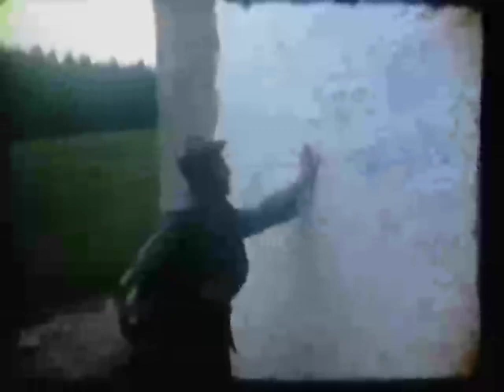Evocazioni canore (Treviglio graffiti 1972)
Il gruppo amatoriale parte del Cineclub Fedic di Treviglio, l' Ovest Film, in uno dei numerosi filmati realizzati tra la fine degli anni '60 e il primi anni '70. Qui si racconta, attraverso il sottofondo delle canzoni di montagna e immagini di un alpino che ritorna su vecchi percorsi, la guerra, le tragedie e la violenza che porta con se

Ovest Film